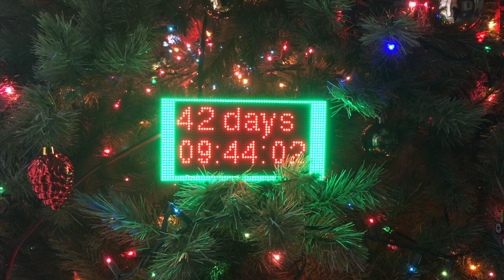PocketBeagle Christmas Countdown Elf